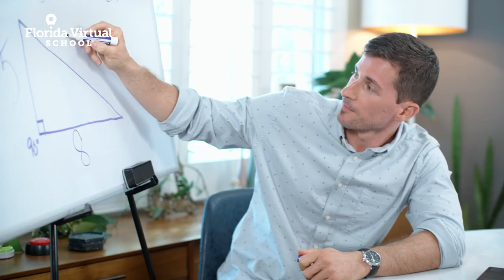One-on-One Teacher Instruction - Florida Virtual School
Florida Virtual School courses are taught by certified teachers that put students first. Teachers are able to provide one-on-one support, while being just a phone call, video call, text or email away. Want to learn more?